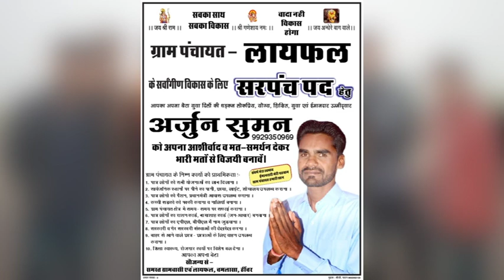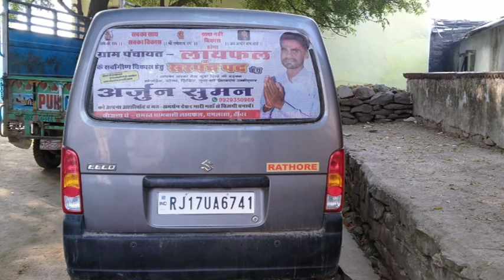अर्जुन सुमन 2020 सरपंच बनेगा || चेतन सैनी || Sarthak studio & raipura 9694625050